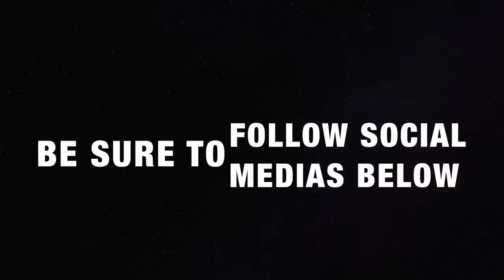ALCOHOL POISONING PRANK ON BROTHER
This alcohol poisoning prank turned EXTREME!

Like so we can hit 100 likes on Alcohol poisoning prank / Drunk Prank on brother gone wrong
Comment Suggestions!